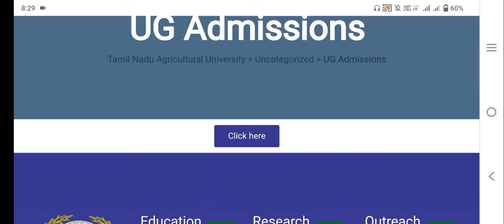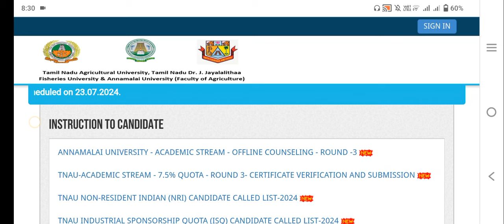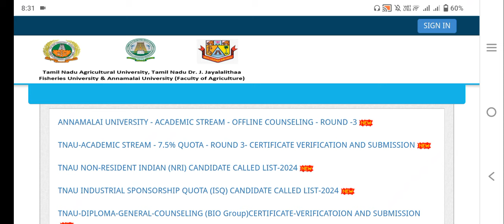TNAU counselling 2024|Annamalai University Offline Counselling update|மிக முக்கியமான தகவல்|Vjalerts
How to get seat in ICAR approved college in tamilnadu?|What are the college comes under ICAR?|Vjalerts|
for admission help Google form